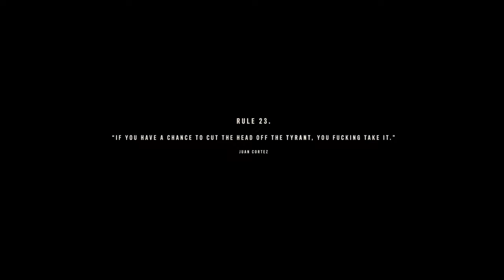Far Cry 6 Gameplay Walkthrough Part 13 - DIEGO (Full Game)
Far Cry 6 (FC6) Walkthrough Gameplay Part 13 includes 2K 60 FPS Full Gameplay, Intro Prologue and FC6 Campaign Missions Playstation 5, PS5, Xbox Series X and PC. My Far Cry 6 Gameplay Walkthrough playlist will feature the Full Game Story Campaign. This Far Cry 6 2021 Gameplay Walkthrough includes Anton, Diego, Dani, All Amigos, Guapo, Chorizo, Chicharron, Boom Boom, Oluso, Champagne, K-9000, Wingsuit, Helicopters, Airplanes and more until the Ending of the Single Player Story.

Far Cry 6 is a first-person shooter game developed by Ubisoft Toronto and published by Ubisoft. It is the sixth main installment of the Far Cry series for PC, PlayStation 4, PlayStation 5, Xbox One and Xbox Series X/S. The game released on October 7, 2021.

The game is set on Yara, a fictional Caribbean island ruled as a dictatorship by "El Presidente" Antón Castillo (portrayed by Giancarlo Esposito), who is raising his son Diego (Anthony Gonzalez) to follow in his rule. Esposito described his character as a leader "trying to empower the people to understand that they need strong leadership now", but is stuck in the middle of a revolution. Esposito further added "His father was a dictator before him and he wants to empower the people to take their country back. His goal is to use the resources that they have within the country to survive without allowing outsiders to come in and co-opt their scientists, their intellectual property, all of these things". Esposito continued that Antón is "trying to empower his son to take up his mantle and really embrace ideas that would allow him to see that soon he will probably be the next leader in this country". The player takes the role of a local Yaran named Dani Rojas, a former soldier in the Yaran armed forces turned guerrilla soldier fighting for freedom who attempts to restore their nation to its former glory. The player can select Dani's gender at the start of the game.